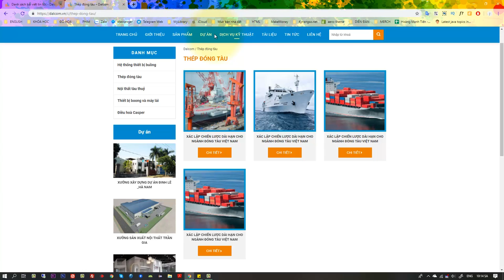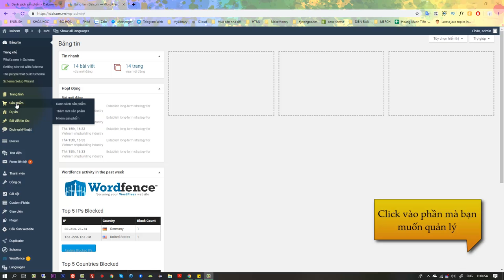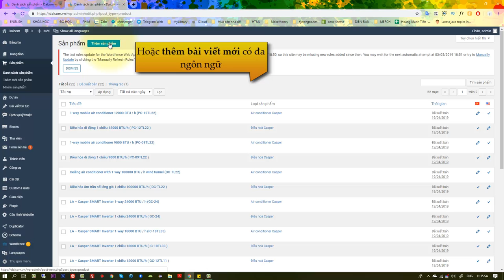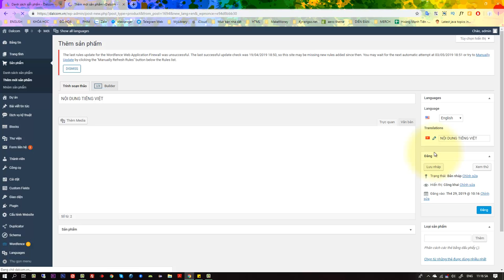Hướng dẫn sử dụng "DALCOM" Wordpress Website